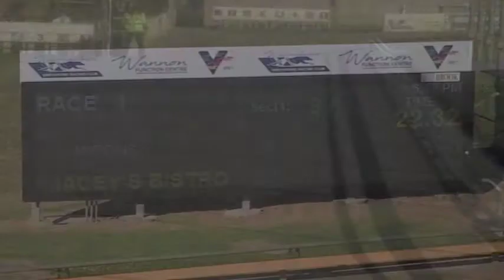WBL WED 29 DEC 21 R1